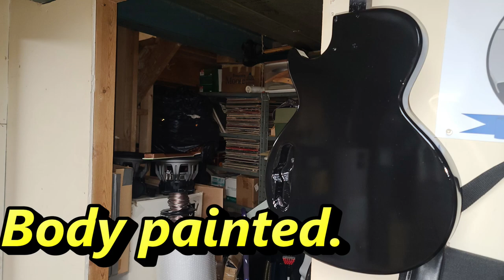Iron Maiden The Trooper Special Gets Some Paint and Clear part 4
Welcome...  Iron Maiden The Trooper Special guitar is getting near complete. Neck clear coated, new Gotoh locking tuners installed, frets leveled and dressed, with a little twist to the back of the body. Body has been painted, but just two fast coats. Because I am putting art on the back. The edges of the art will be fogged in with the black. So it's a rough looking till I get the final black paint sprayed.